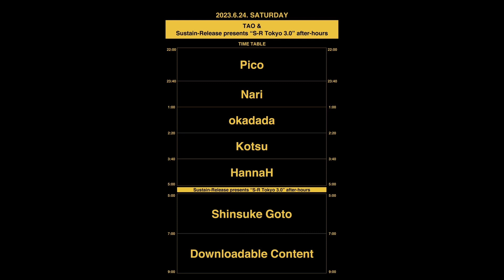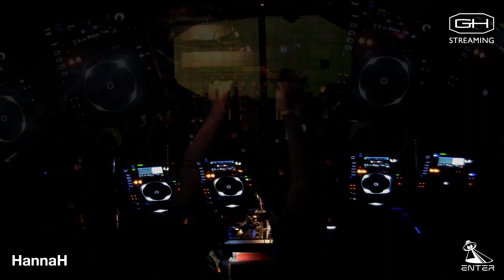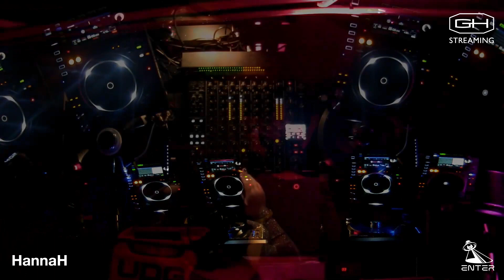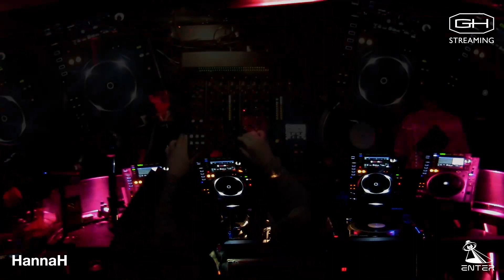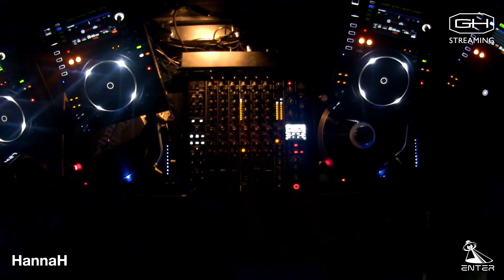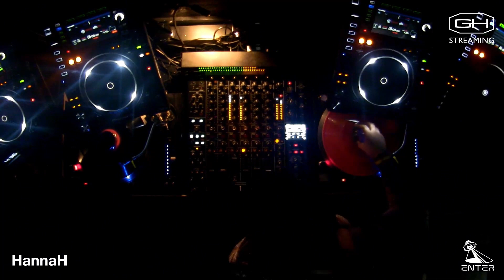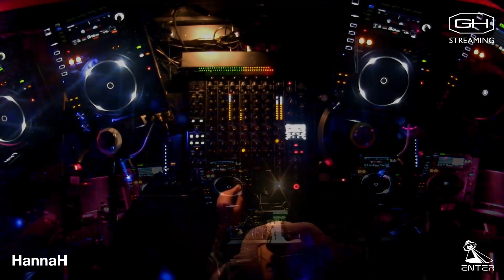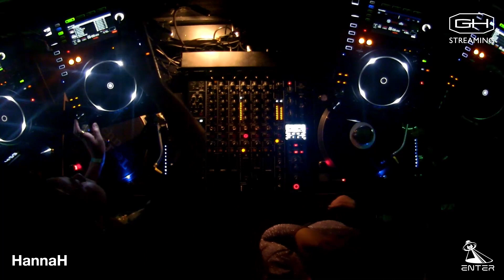GH STREAMING : Sustain-Release presents “S-R Tokyo 3.0” after-hours at ENTER Shibuya [HannaH]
[AFTERHOURS] Sustain-Release presents “S-R Tokyo 3.0” after-hours at ENTER Shibuya

現行NYブルックリンで最前線のレイヴパーティSustain-Releaseのサテライトイベントが 「S-R Tokyo 3.0」シリーズとしてカムバック！

前回まで開催してきた会場であるContact Tokyo閉店後、今回のS-R Tokyoは、メインイベントを6月24日（土）、いまを発信し続ける渋谷WWWを筆頭に、イベントシリーズをシーンの重要ベニューであるSUPER DOMMUNE、SPREAD、CIRCUS OSAKA、ENTER、翠月にて開催する。
NYでは今年で9年目になるSustain-Releaseだが常に新しいアーティストをブッキングし、毎回更新し続けるマインドと東京で新しさを発信し続けるWWWの表現の場が初めて混ざる。翌25日の朝5時から渋谷ENTERにてアフターアワーズを開催。NYのローカルで活躍するDownloadable Contentと東京を拠点にディープテクノを中心にプレイするShinsuke Gotoが遊び足らない人々を迎える。
否が応でも年々と変動する為替や経済状況、世界情勢が隣り合わせるが、この特別な企画、S-Rクルーにとって愛する日本との貴重なコラボレーションを現場で体感してほしい。

New York’s premier festival Sustain-Release returns to Tokyo as “S-R Tokyo 3.0”!!

With the closing of former venue Contact Tokyo, this year’s S-R Tokyo turns to cultural epicenter WWW for its main event on June 24th. But the party doesn’t just end there—the event series will continue at key venues underpinning the scene: SUPER DOMMUNE, SPREAD, CIRCUS OSAKA, ENTER and MITSUKI.
Constantly evolving through their bookings of fresh global talent, Sustain-Release celebrates its 9th anniversary in New York this year, and it will be the first time it joins forces with WWW, Tokyo’s hub for cutting-edge culture.
From 5 a.m. onwards, Shibuya’s ENTER will host the after-hours party. Active in the NY club scene, Downloadable Content will keep the party going with Shinsuke Goto, local DJ with intimate knowledge of Tokyo’s underground sounds.
The economy and political climate continue to shift seemingly by the day, but this event will be a celebration of the one constant source of joy for us all: music. We can’t wait for you to experience this rare collaboration of two special creative communities.